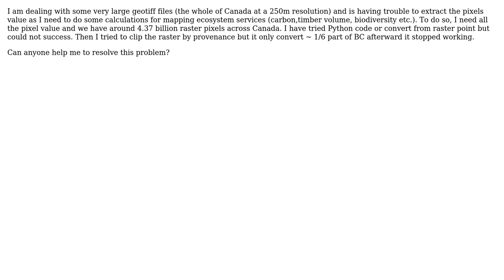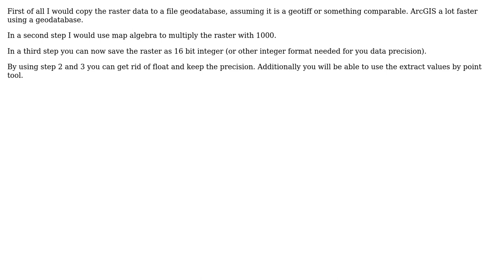GIS: Extracting raster pixel value in ArcGIS Desktop? (2 Solutions!!)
GIS: Extracting raster pixel value in ArcGIS Desktop?

With thanks & praise to God, and with thanks to the many people who have made this project possible! | Content (except music & images) licensed under CC BY-SA | Music | Images & others | With thanks to user PolyGeo user m.wong user Generic Wevers user Amalesh Dhar and the Stack Exchange Network Trademarks are property of their respective owners. You are responsible for your own actions.